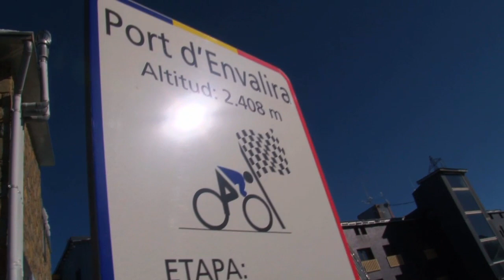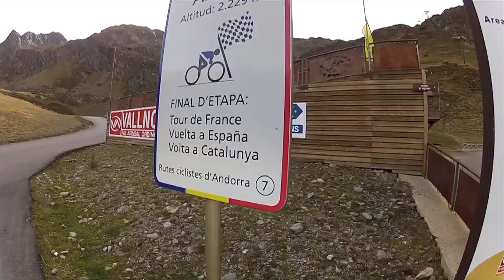El destino: rutas de clicoturismo en Andorra